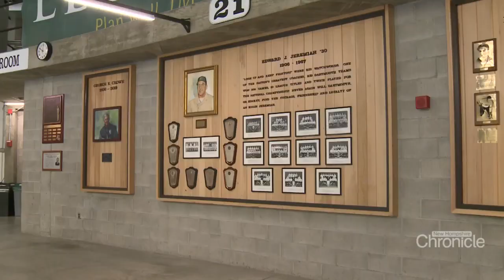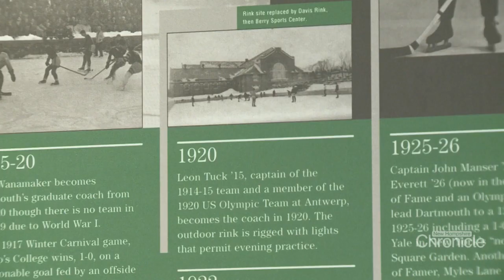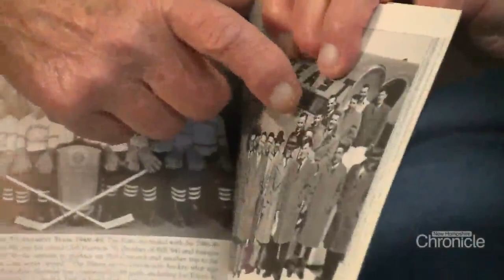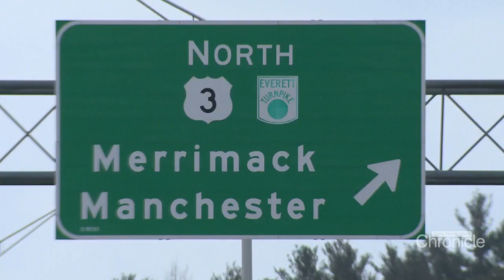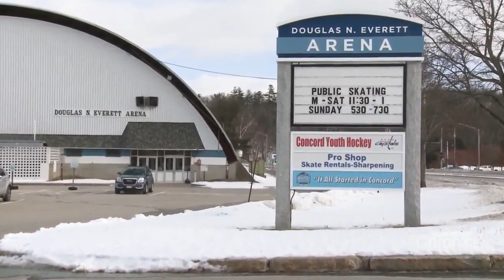Wednesday, February 2nd: Olympian Douglas Everett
The story of the Concord Olympic hockey great